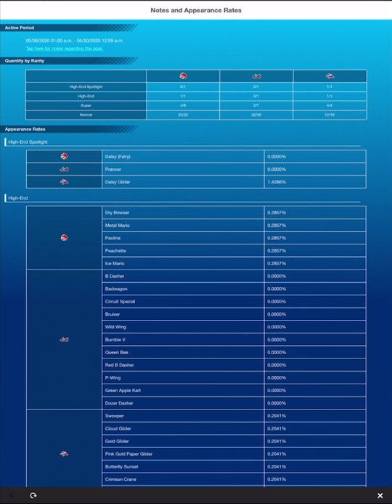Flower Tour! Fairy Daisy! - Mario Kart Tour - Gameplay Part 78 (iOS)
Mario Kart Tour Gameplay Walkthrough Part 78! Flower Tour Gameplay!

I love Mario Kart, and I'm glad to see it finally make its way to mobile platforms! You may have seen a trailer or review, but this playthrough will feature my impressions, reactions, and commentary throughout the full game including all characters! If you're a fan of Mario Kart, then let's play Mario Kart Tour!

🎬 Exclusive Videos!

GAME INFO
Name: Mario Kart Tour
Developer: Nintendo EPD
Publisher: Nintendo
Platforms: iOS, Android
Release Date: September 25, 2019